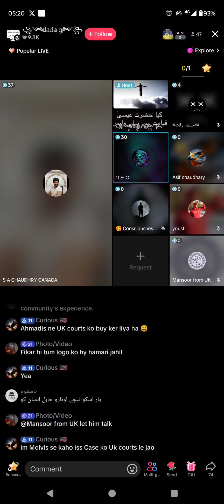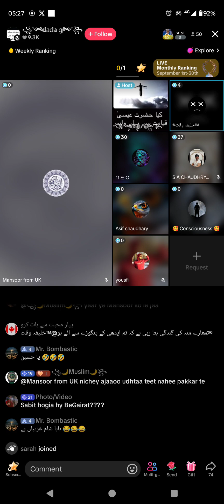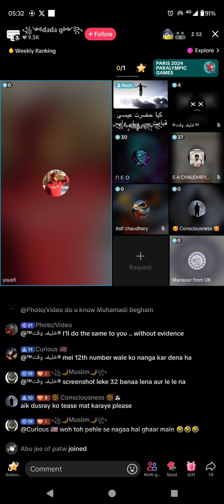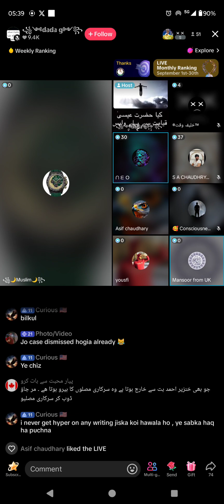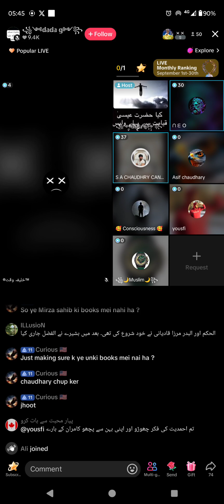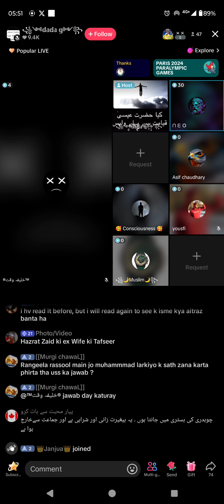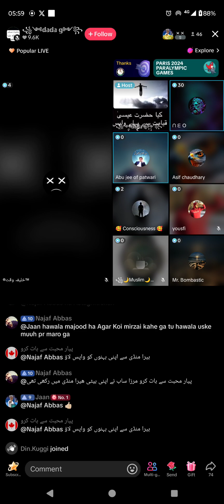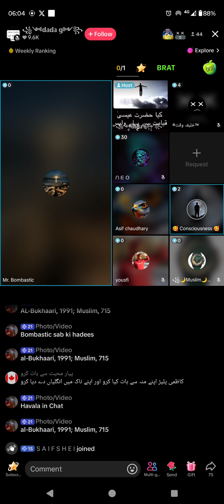2970 - Ex-Qadiani S.A.Chaudhary Debate